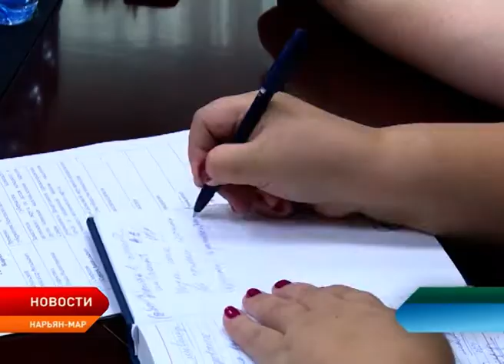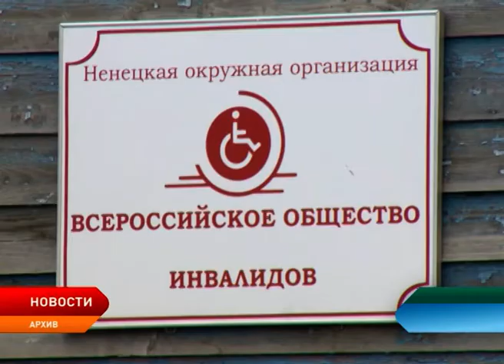Услуги зубопротезирования для инвалидов в Ненецком округе могут стать бесплатными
Услуги зубопротезирования для инвалидов в округе могут стать бесплатными. С таким предложением к Александру Цыбульскому обратились представители Ненецкого регионального отделения Всероссийского Общества инвалидов. Встреча с активом общественной организации прошла накануне по инициативе главы региона.